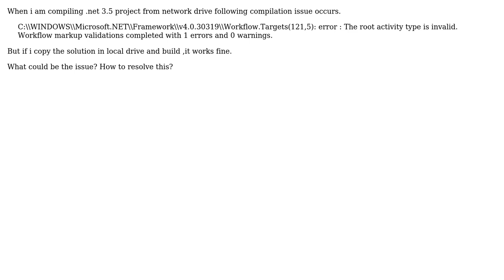Compilation issue ["Root activity type is invalid"] only when compiling from network drive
With thanks & praise to God, and with thanks to the many people who have made this project possible! You are responsible for your own actions.